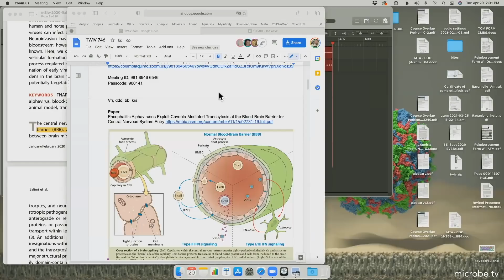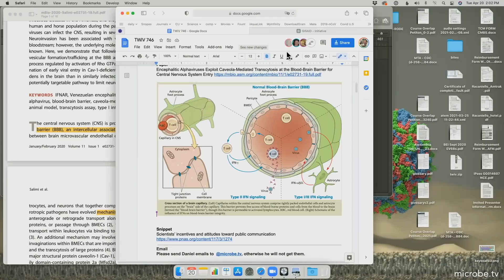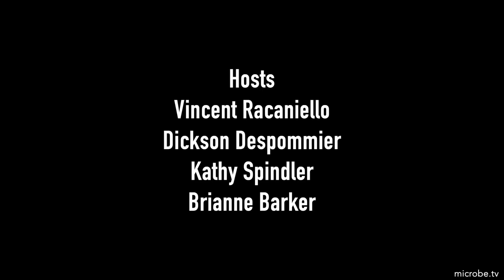TWiV 746: Encephalitis viruses dine on caveolae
Team TWiV explains how alphaviruses like Western equine encephalitis virus cross into the brain from capillaries by caveolin-mediated transcytosis, and reveal scientists' incentives and attitudes towards public communication.